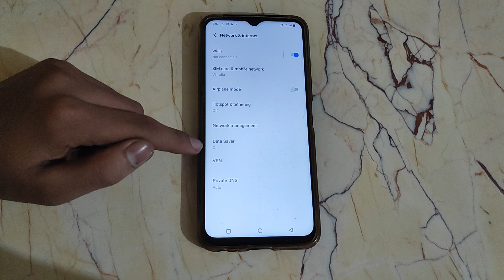Vivo V20 me Data saver off kaise chhupaye How to off Data saver Vivo V20